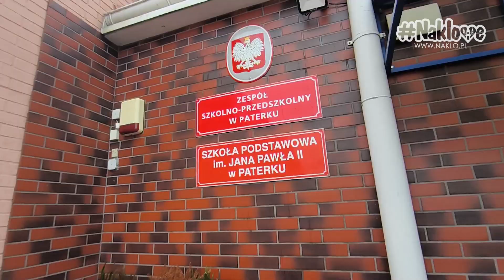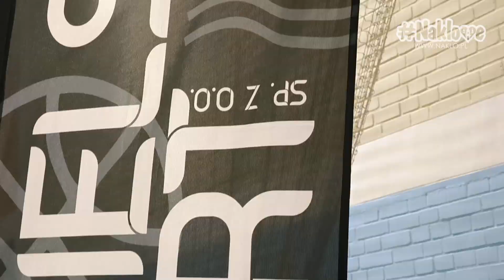XXVIII MHTPN im. Mariana Kensego - DZIEŃ I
Za nami pierwszy dzień XXVIII. Międzynarodowego Halowego Turnieju Piłki Nożnej im. Mariana Kensego. 20 spotkań w ramach rozgrywek i 1 pojedynek "pokazowy". Uczestnicy z Polski, Słowenii, Niemiec, Czech i Ukrainy. Gole, kartki, emocje, doping - tego wszystkiego mogliście doświadczyć w Paterku ⚽

video: Karol Maliński

Organizatorami wydarzenia byli: Nakielski Sport, Gmina Nakło nad Notecią, Nakielski Ośrodek Kultury. Za pomoc dziękujemy Kujawsko-Pomorskiemu Związkowi Piłki Nożnej oraz Straży Miejskiej w Nakle nad Notecią i Hurtowni Sportowej L-Paak.